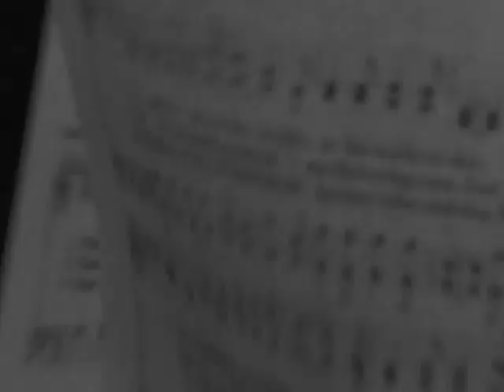Worthy of the Praise CD/DVD trailer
Worthy of the Praise